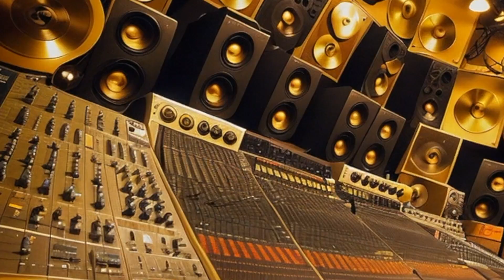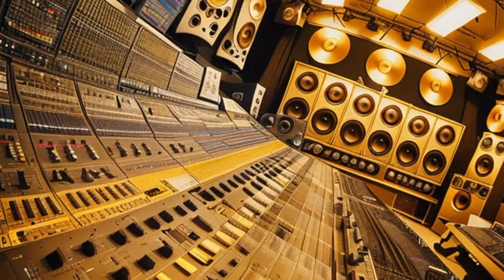THE FORMULA REMIX by BEATNERD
"Steigt ein in den Remix-Ride! 🔥 In diesem Video präsentiere ich euch meinen Song für die Lil Wayne und will.i.am Challenge von Beatstars. Es ist kein gewöhnlicher Remix - es ist ein knallharter Trap-Song mit einer epischen Hook, der die Original-Essenz von 'Formula' respektiert und gleichzeitig meine eigene Kreativität ins Rampenlicht rückt.

Wir durchbrechen die Schallmauer und bringen die Energie auf ein neues Level! Klickt auf Play und taucht ein in den Vibe - lasst mich wissen, was ihr davon haltet in den Kommentaren.

Und wenn es euch gefällt, vergesst nicht zu liken und zu teilen.

► Das zeige ich Euch im Video:

Wir bauen in wenigen Schritten eine Idee im Trapstyle und schauen uns an wie man kreativ arbeitet.

Endorsed by

DeSade